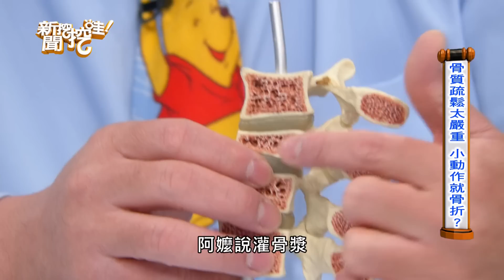【精華版】骨質疏鬆怎麼來？高齡長輩必看的骨科大補帖